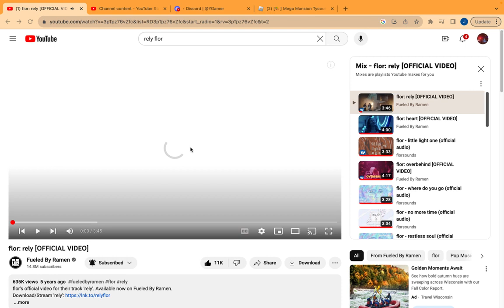BedWars Solos (recorded on October 19 2023)